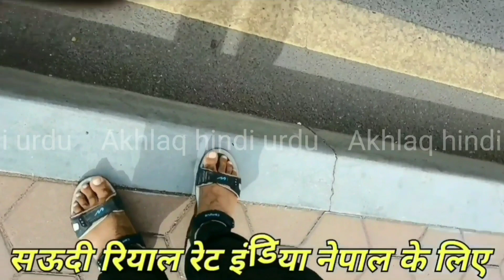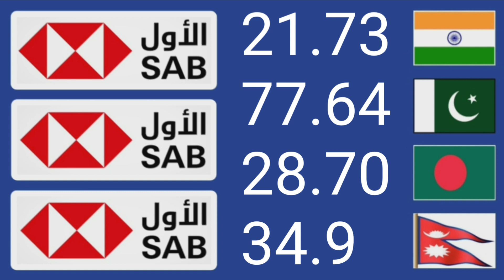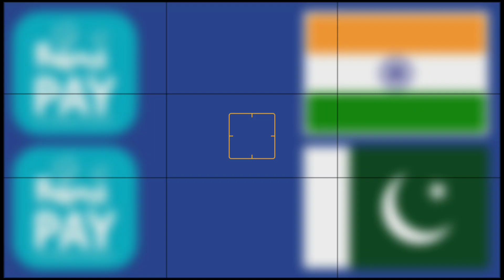saudi riyal rate | aaj saudi riyal rate | saudi riyal rate today | riyal rate pakistan